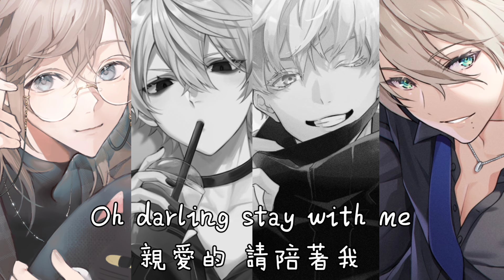◈ Nightcore - 2019無敵大串燒 ( 沈蟲蟲、崔銘嘉、藍心羽、黃唯銘、Joysa、可能是雨雨、熱心市民談阿姨 / Switching Vocals)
0:00 非酋
0:05 當妮走後
0:10 可不可以給我你的微信
0:15 不得不愛
0:17 一點點
0:19 戀愛循環
0:23 雨愛
0:26 非酋
0:27 Youth
0:31 淋雨一直走
0:36 失眠飛行
0:40 放大招給你看
0:45 Way Back Home
0:48 失眠飛行
01:11 心如止水
01:20 朗朗晴天&大碗寬麵
01:28 別叫我達芬奇
01:32 說愛你
01:37 看好你的女友
01:41 你的前女友
01:45 歸去來兮&出山
01:54 緣分一道橋
02:03 間奏
02:11 See You Again
02:14 We Don't Talk Anymore
02:20 7538
02:23 I See Your Monster
02:28 再也沒有
02:36 Everything I Need
02:41 Stay With Me

Kinemaster - 影片

Virtual Dj - 改音

[女生組]

繪師 ((Illustrator) : 深昏睡睡shss

遊戲人物: Arknights (明日方舟) - Rosmontis (迷迭香)

繪師 ((Illustrator) : Leria_V

繪師 ((Illustrator) : buri

遊戲人物: Arknights (明日方舟) - Texas (德克薩斯)
[男生組]

繪師 ((Illustrator) : 四葉葵

Vtuber: Nijisanji (彩虹社) - Kanae (叶)

繪師 ((Illustrator) : Rei

Vtuber: Nijisanji (彩虹社) - Kuzuha (葛葉)

繪師 ((Illustrator) : 慶善

動漫: Jujutsu Kaisen (咒術迴戰) - Satoru Gojo (五條悟)

繪師 ((Illustrator) : 心⑩

動漫: 原創

Music Name : 2019無敵大串燒

Artist - 沈蟲蟲、崔銘嘉、藍心羽、黃唯銘、Joysa、可能是雨雨、熱心市民談阿姨、接個吻，開一槍

※若有影片侵權, 請立即聯繫我, 我將立即把影片下架

The music & the picture copyrights belongs to original artist, if I infringement or you need me to delete the video, please connect me and I will delete the video right away.

歌詞 Lyrics
藍心羽：
感覺到好熾熱 剛好是你經過

崔銘嘉：
即使當妮走後 也關注你的微博

雨雨：
可不可以給我你的微信
可不可以來瞭解我的內心

藍/蟲/雨：
不得不愛

黃唯銘Jason：
為什麼你的眼⾥裡總是亮晶晶

Joysaaaa--：
でも そんなんじゃ だーめ
もう そんなんじゃ ほーら

沈蟲蟲：
聽雨的聲⾳一滴清晰

黃唯銘Jason：
我的非酋

談阿姨 ：
when the lights start flashing like a photo booth

藍心羽/雨雨：
人都應該有夢 有夢就別怕痛

全合：
我想和你一起闖⼊森林潛入海底

男合：
我來幫你十倍十倍十倍十倍感受涼爽

女合：
我想見你 穿過教堂和⼈海擁抱你 我想和你

全合：
you wuwu you wuwu you wuwu yeah yeah

沈⾍蟲/藍心羽：
夜裡做了美麗的噩夢
是不是會擔⼼變成一隻野獸

崔銘嘉/雨雨：
夢裡你是無底的⿊洞
是不是會暫停在世界的盡頭

談阿姨：
這碗大

Joysaaaa：
夜の街迷いし穢れの乱歩

談阿姨：真心話

Joysaaaa：
何処から来たのよ見窄らしいね

談阿姨：這大碗寬面也很貴

Joysaaaa：
ねぇうちにおいで温めてあげるよ

黃唯銘Jason：：
Oh baby girl 別叫我達文西
讓我唱首melody

雨雨：
還竊喜 你沒發現我躲在⻆落

男合：
快點快點快點分手吧
你的男朋友可真醜呀

女合：
我是你的前女友
曾經也是你的宇宙

Joysa/沈⾍蟲：
此去必經年
迷霧中混淆黑白
往事散雲煙
旁人不敢來拆穿

崔銘嘉：
談愛恨不能潦草
故事瞧⼀瞧
走天涯 你我卸下戰袍 夢迴長城謡

藍心羽：
its been a long day without you my friend

談阿姨：
舔舐我嘴角甜蜜嘅你甜蜜嘅你好嗎

黃唯銘Jason：
我再也沒有對你生氣
我再也沒有對你的秘密

Joysa/藍心羽：
Cause baby everything you want

沈蟲蟲/談阿姨：
oh darling stay with me
【TAGS】